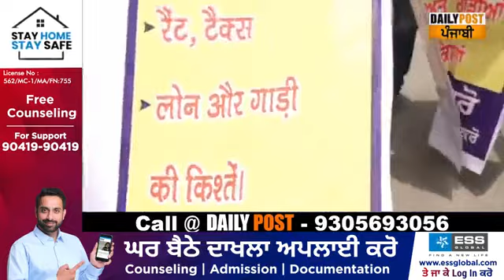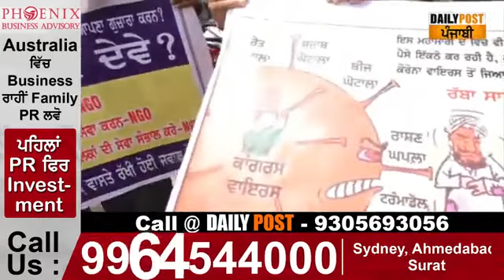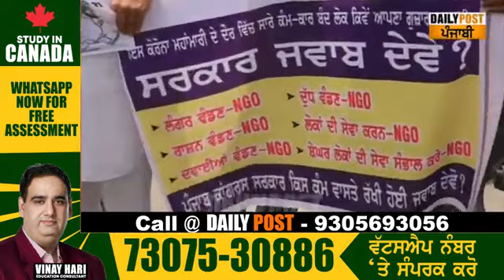ਪੰਜਾਬ 'ਚ Private Schools ਖਿਲਾਫ ਸੜਕਾਂ 'ਤੇ ਉੱਤਰੇ ਮਾਪੇ, ਵਿਰੋਧੀ ਧਿਰਾਂ ਨੇ ਵੀ ਲਾਇਆ ਜ਼ੋਰ